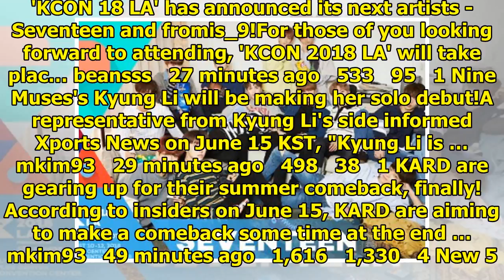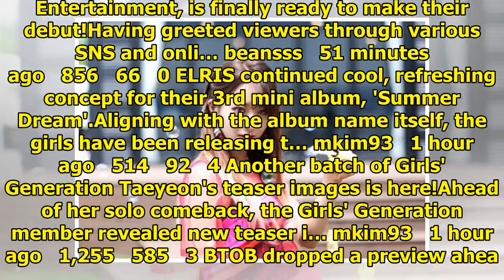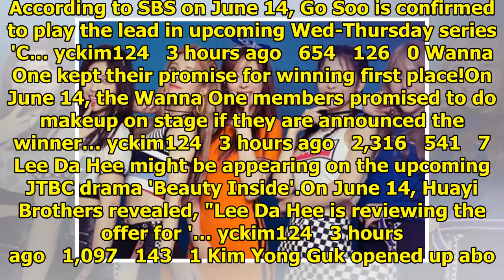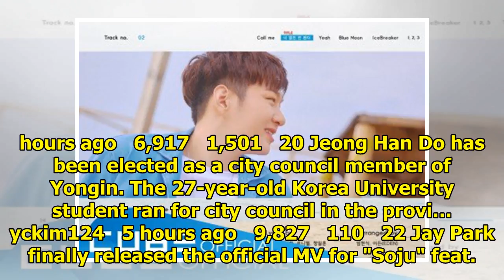Breaking K-pop news, videos, photos and celebrity gossip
'KCON 18 LA' has announced its next artists - Seventeen and fromis_9!For those of you looking forwar...